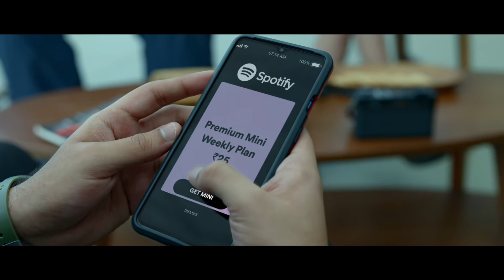Spotify Trip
Production House : Corcoise Films
Director : Vishvesh Krishnamoorthy
Online Artist : Sanjay Mali & Ruvil Ingle